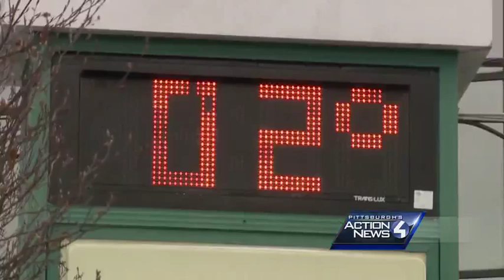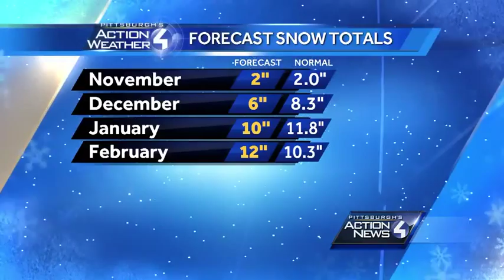Winter Weather Forecast from Pittsburgh's Action Weather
How much snow will fall in Western Pennsylvania? Pittsburgh's Action Weather Chief Meteorologist Mike Harvey has the winter weather forecast for the 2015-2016 winter season.